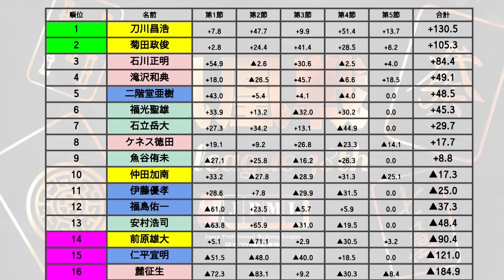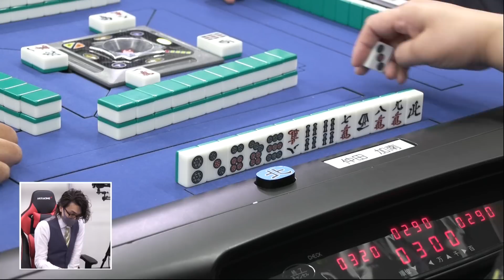【麻雀】第39期前期B1リーグSelect第５節２回戦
前原雄大vs仲田加南vs刀川昌浩vs菊田政俊
解説：藤崎智
実況：吉井優
ルール：日本プロ麻雀連盟公式ルール